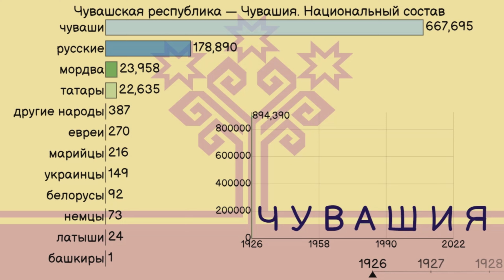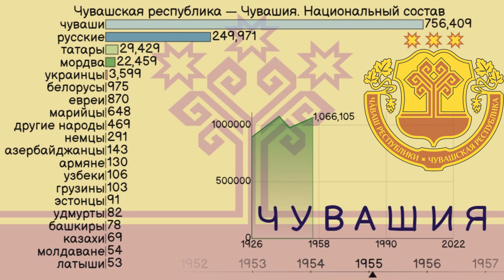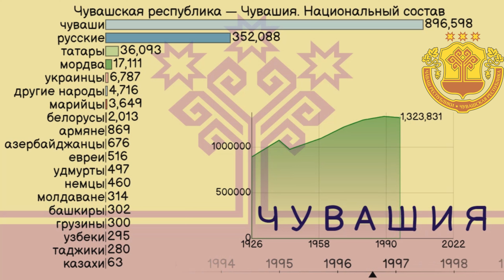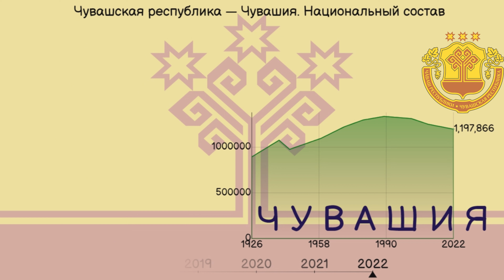Чувашия (Россия). Чӑваш Республики. Национальный состав населения Республики Чувашия с 1926 года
Чувашия (Россия). Чӑваш Республики. Национальный состав населения Республики Чувашия с 1926 года. Статистика.

Образована на основании Декрета ВЦИК и СНК от 24 июня 1920 года как Чувашская автономная область 24 июня 1920 года. 21 апреля 1925 года преобразована в Чувашскую Автономную Социалистическую Советскую Республику. C 15 июля 1929 года в составе Нижегородского края, с 5 декабря 1936 года — Чувашская Автономная Советская Социалистическая Республика. С 13 февраля 1992 года — Чувашская Республика.

Источники:
1. Предварительная оценка численности постоянного населения на 1 января 2022 года и в среднем за 2021 год.
2. Оценка численности постоянного населения на 1 января 2020 года и в среднем за 2019 год. Росстат.
3. Всесоюзная перепись населения 1926 года
4. Всесоюзная перепись населения 1939 года
5. Всесоюзная перепись населения 1959 года
6. Всесоюзная перепись населения 1970 года
7. Всесоюзная перепись населения 1979 года
8. Всесоюзная перепись населения 1989 года
9. Всероссийская перепись населения 2002 года.
10. Перепись населения 2010. Численность населения России, федеральных округов, субъектов Российской Федерации, городских округов, муниципальных районов, городских и сельских поселений.
11. Росстат
12. Википедия